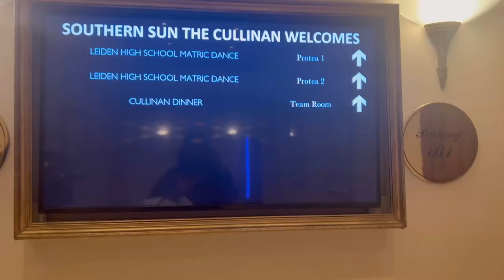VLOGTOBER: Leiden High School MD ‘23 | GRWM | MC Duties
Hey loves

Come with me to an awesome night of fun and wholesomeness.

Love you loads ke sweerie ❤️